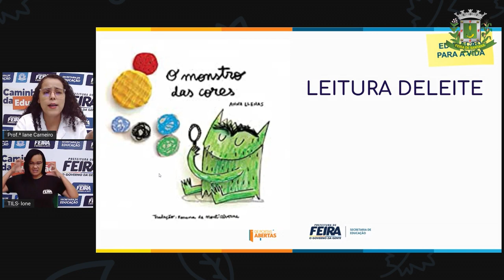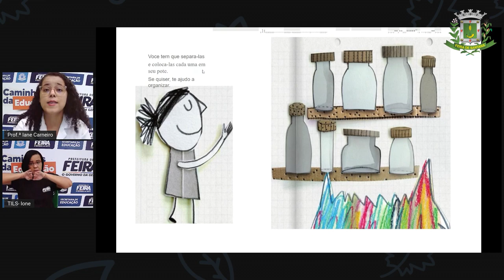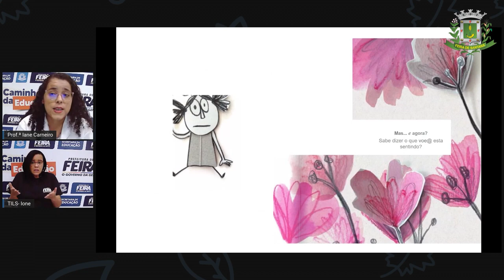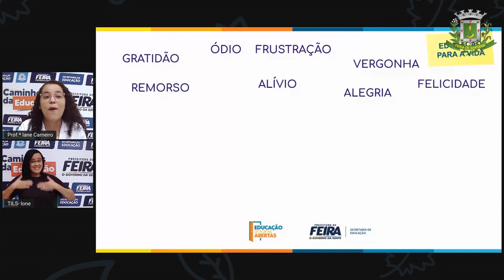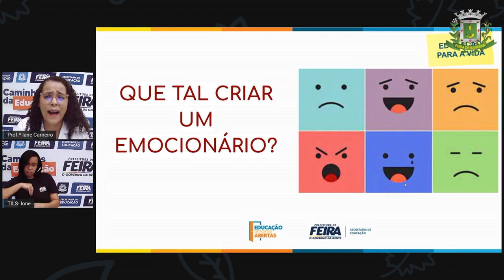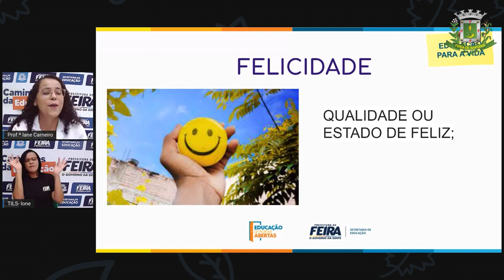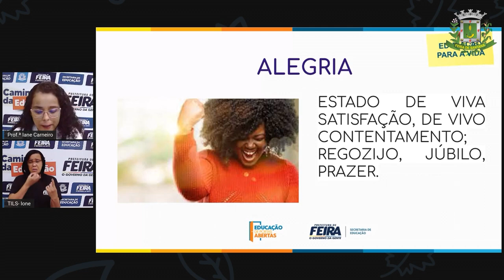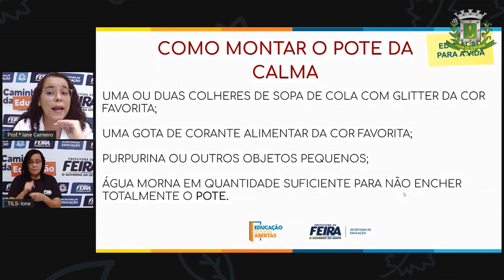1ºANO AULA 10 ACOLHIMENTO Retratos da diversidade Preconceito IANE